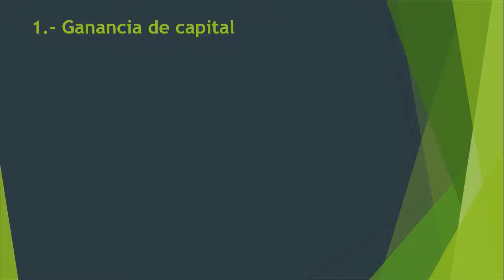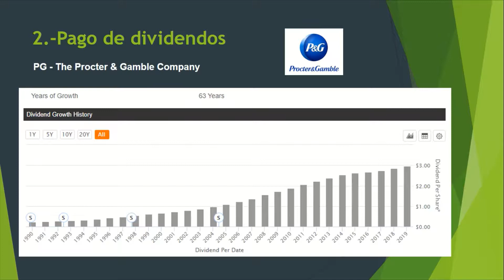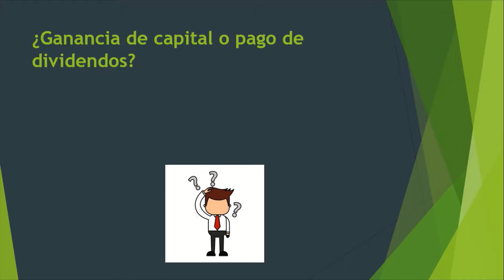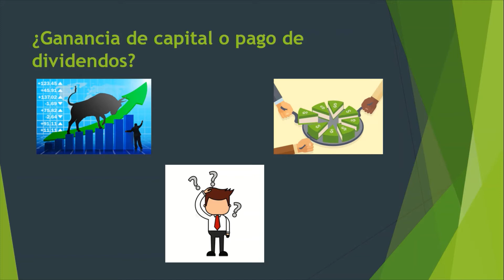¿Como ganar dinero invirtiendo en acciones?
En este video te hablare acerca de las ganancias de capital y ganancias por dividendos.

💡¿Quieres invertir?

💡¿Ya inviertes en bolsa? Accede a nuestro club de inversión

Si te sirvió esta información. ¡Compártela a alguien a quien también pueda servir!